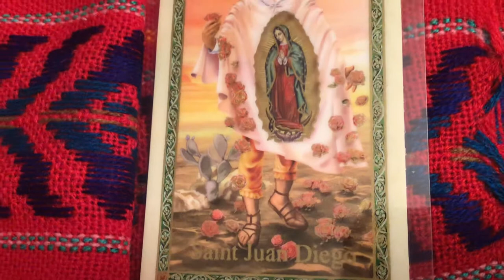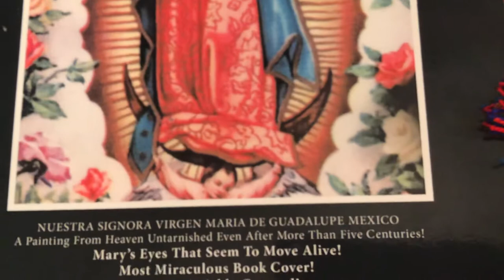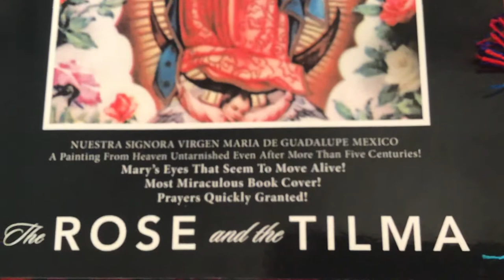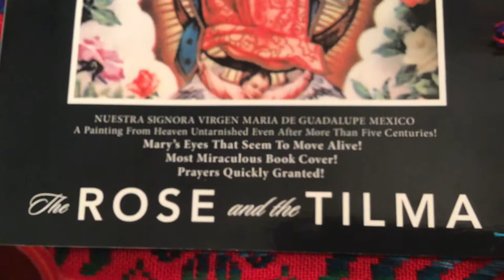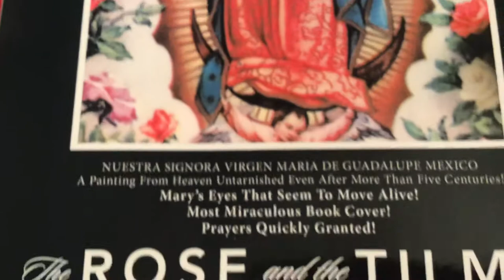Mexican Handicrafts, Miracles,Our Lady of Guadalupe 🌺THE ROSE AND THE TILMA 🌺by Juanita Gutierrez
Our Lady of Guadalupe in Mexico appeared in 1531 to Saint Juan Diego. His uncle, Juan Bernardino, was miraculously healed! And in 2018, Juanita de Guzman Gutierrez, BSED,MSED, Fordham University, New York City, USA, traveled to Mexico to write about the huge miracles in this wonderful book, 🌺THE ROSE AND THE TILMA 🌺now available on sale at Amazon, Xlibris, all bookstores worldwide and at Author Central in ebook, kindle, paperback formats.

Three JUAN’S names converged in one book!

Nothing happens by chance or random, Many trip cancellations and miracles happened! My trip to Mexico was a gift! And after so many tour cancellations to Mexico, because first, I was scammed by an impersonating priest, my trip became a reality when a best friend was able to come. Read about the twists and turns of 🌺THE ROSE AND THE TILMA 🌺book by Juanita de Guzman Gutierrez, BSED,MSED.

Thank you very much. I honor the Gods and Gods inside all. Namaste 🙏